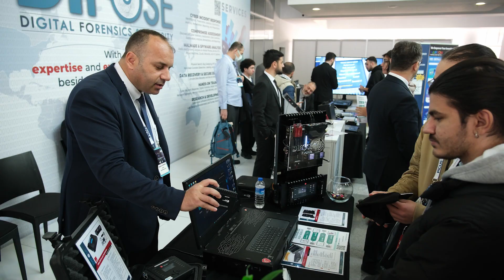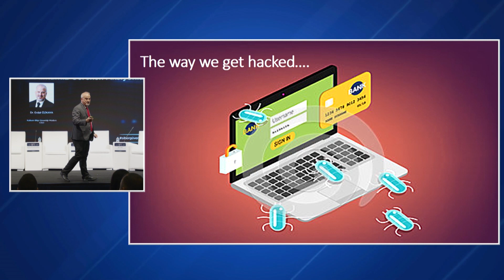Ayaküstü Sohbetler: Difose CEO Şükrü Durmaz, CIO Raif Sarıca, SG Danışmanı Dr. Erdal Özkaya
Türkiye Siber Güvenlik Kümelenmesi olarak bu yıl üçüncüsünü düzenlediğimiz Siber Güvenlik Haftasında üyelerimizle siber güvenliğin önemi ve Siber Güvenlik Haftası üzerine yaptığımız ayaküstü sohbetlerde konuklarımız Difose CEO'su Şükrü Durmaz, CIO'su Raif Sarıca ve Siber Güvenlik Danışmanı Dr. Erdal Özkaya.